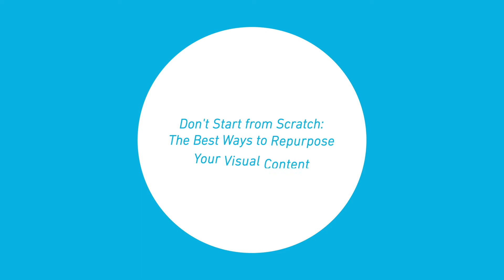The Visual Minute: Don’t Start from Scratch — The Best Ways to Repurpose Your Visual Content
You don’t have to reinvent the wheel every time you need a new piece of visual content. If you’ve already invested in a motion graphic or an interactive web page, there are ways to repurpose that content and maximize your return on investment. Killer Infographics CEO Amy Balliett explains how to reuse visual content to create social media micronarratives, ebooks, and more, all with a consistent look and feel.